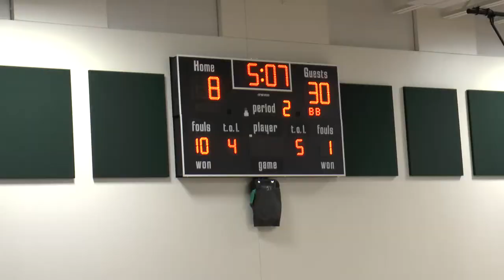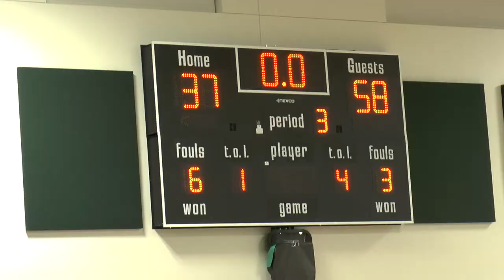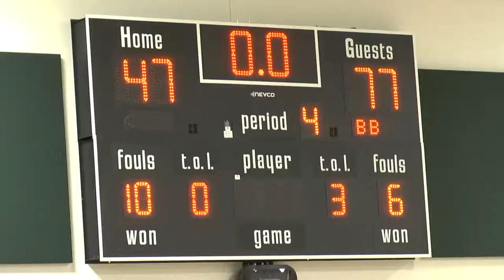Brooks Debartolo at Cypress Creek 2017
High school boys basketball. Cypress Creek is a new school, no seniors in it's first year.